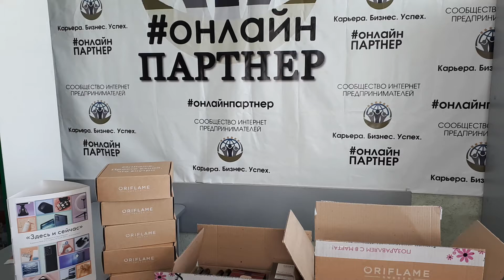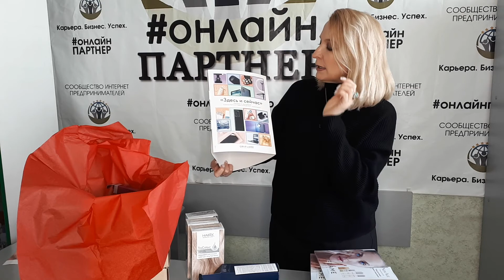Распаковка заказа по каталогу 4/2021 Орифлэйм (10 марта 2021 г.)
Распаковка заказа по каталогу 4/2021 Орифлэйм стала хорошим поводом поговорить о главном. Говорят, что здоровье не купишь? Как на это посмотреть. Я считаю, что можно и нужно вкладывать в профилактику здоровья время и деньги. ...И в красоту)))